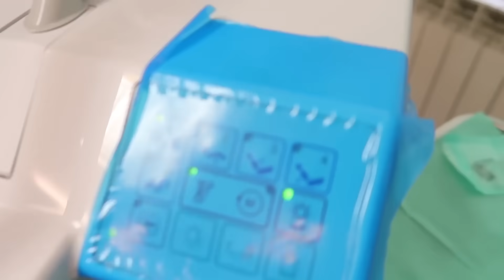3 STORIE DIVERTENTI DAL DENTISTA!!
3 episodi dei Me contro Te divertenti dal dentista!
🎬 "ME CONTRO TE IL FILM" È DISPONIBILE IN DVD ➤

📚 IL NUOVO FANTALIBRO SUL SIGNOR S ➤

🎁 I GADGET DI LUÌ E SOFÌ ➤